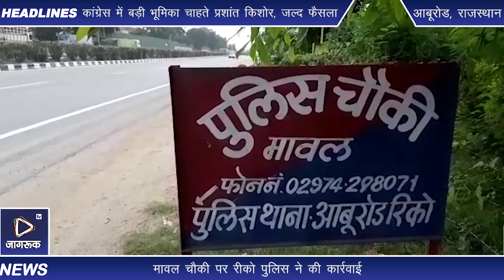मावल चौकी: राजस्थान से गुजरात ले जाई जा रही शराब की खेप बरामद, चालक व खलासी गिरफ्तार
मावल चौकी पर रीको पुलिस ने राजस्थान से गुजरात जा रहे ट्रक से अंग्रेजी शराब की खेप बरामद की। वेस्ट पेपर व गक्तों की आड़ में छुपाकर ले जाए जा रहे अंग्रेजी शराब के अलग-अलग ब्रांड के 150 कार्टन बरामद किए गए। ट्रक चालक व खलासी को गिरफ्तार किया गया।

एसपी धर्मेंद्र सिंह की ओर से गुजरात राज्य में की जा रही अवैध शराब तस्करी की रोकथाम व वांछित अपराधियों की धरपकड़ के लिए विशेष अभियान चलाया जा रहा है। इसी के तहत एएसपी मिलन कुमार जोहिया, डीएसपी प्रवीण कुमार के सुपरविजन व थानाधिकारी देवी दान के नेतृत्व में टीम गठित की गई। टीम में उप निरीक्षक चुन्नीलाल, हेड कांस्टेबल देवाराम,कांस्टेबल महेंद्र सिंह व गिरधारी सिंह को शामिल किया गया। टीम की ओर से आबूरोड- पालनपुर हाईवे पर मावल पुलिस चौकी के सामने नाकेबंदी की गई।

 मुखबिर की सूचना के अनुसार आबू रोड से गुजरात की तरफ जा रहे ट्रक आरजे 07 जीए 2989 को रोका गया। ट्रक की जांच करने पर वेस्ट पेपर व गत्तों की आड़ में छुपा कर ले जाई जा रही राजस्थान निर्मित अलग-अलग ब्रांड के 150 कार्टन पाए गए। ट्रक को जब्त किया गया। ट्रक चालक चुरू जिले के बिदासर निवासी तुलसाराम पुत्र गोमदाराम मेघवाल व चुरू जिले के बिदासर के शीतला माता मंदिर के पास के निवासी सियाराम पुत्र पवन कुमार शर्मा को गिरफ्तार किया। पुलिस ने आबकारी अधिनियम के तहत मामला दर्ज कर जांच शुरू कर दी है।